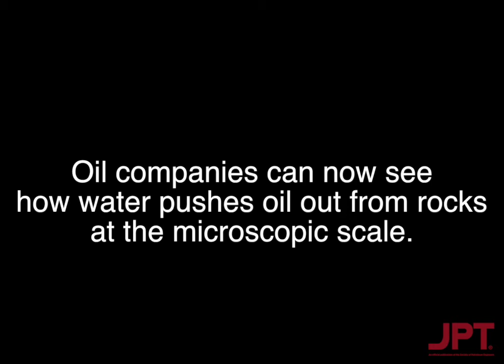3D Digital Rocks Help Recover Residual Oil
A computer animation produced by Exa and BP shows how petroleum engineers can use rock sample simulations to test ideas on how to remove residual oil.